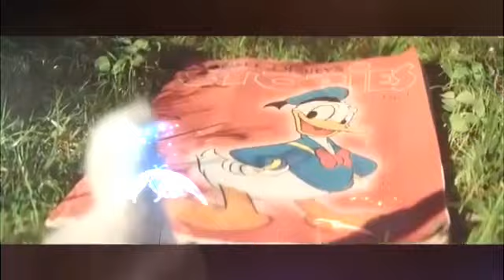Choti Si Aasha 😊😊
Choti Si Aasha | Roja (Hindi) | A R Rahman | Minmini | P K Mishra😊😊